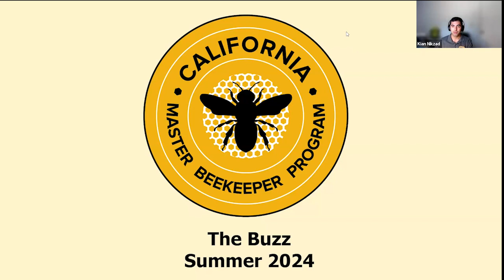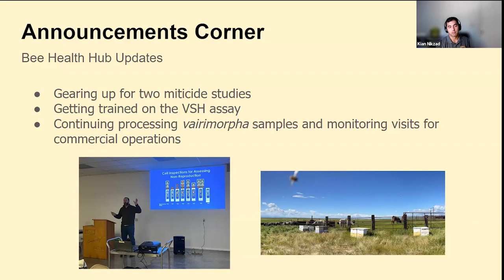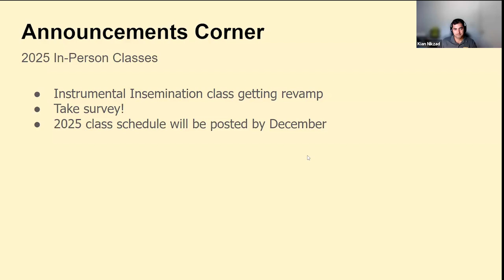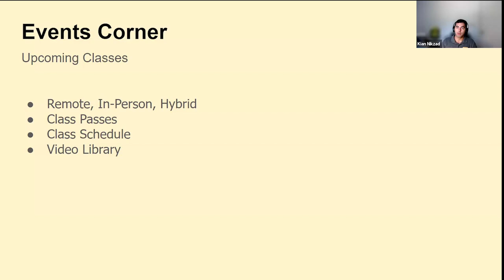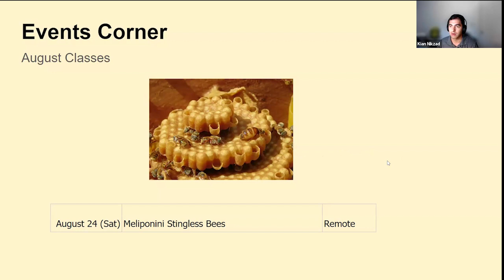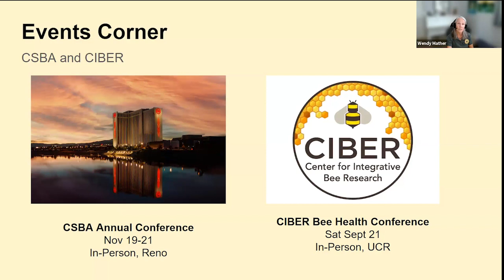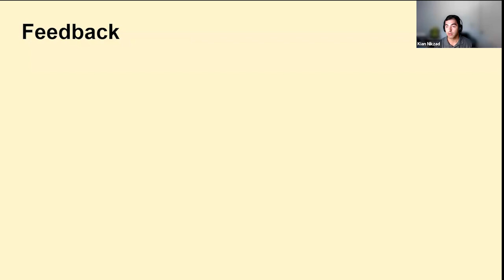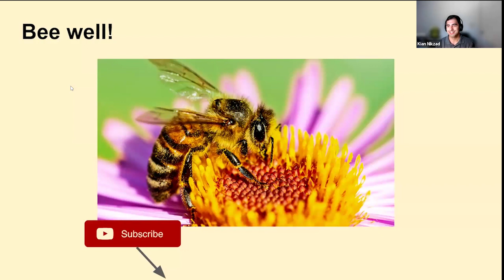The Buzz Summer 2024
Monthly news and announcements by the California Master Beekeeper Program. Topics today include [topics]!

Annual Certification Celebration: Members please view the Member page for the interest form

00:00 Introduction
01:21 Announcements
05:51 Events Corner
10:44 Bee Swarmed Interview
24:45 Closing